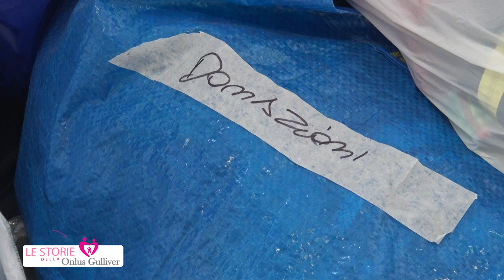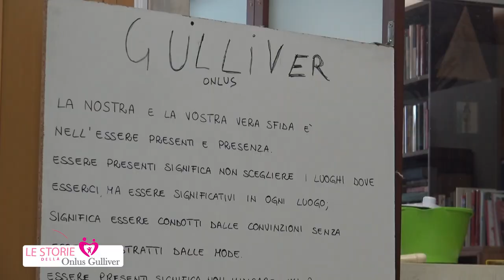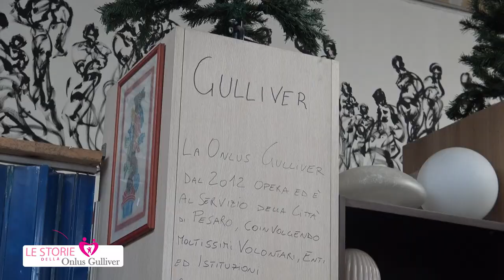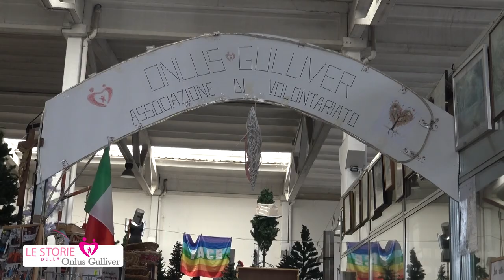LE STORIE DELLA GULLIVER - puntata 5 - Il Mercatone del Riuso